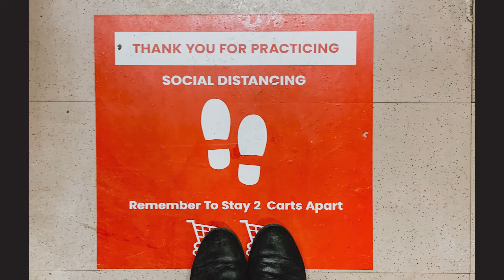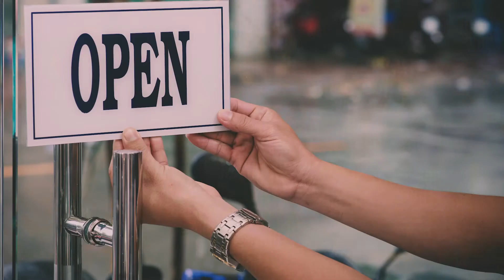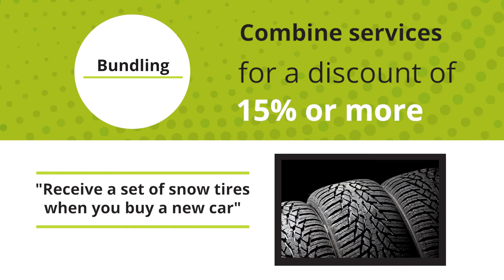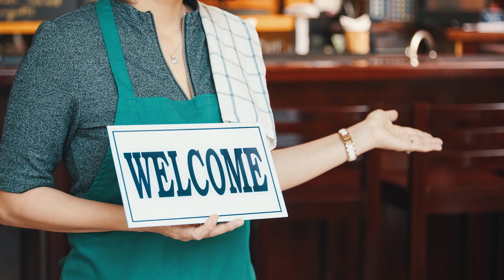Attracting Consumers In The New Economy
Canadian retailers are working to attract customers and grow revenue while following local health regulations and keeping customers safe. But with so many changes and ongoing uncertainty, how can retailers grow and thrive today?

Here are six ways leading retailers are succeeding: